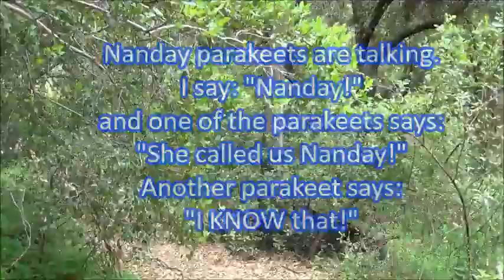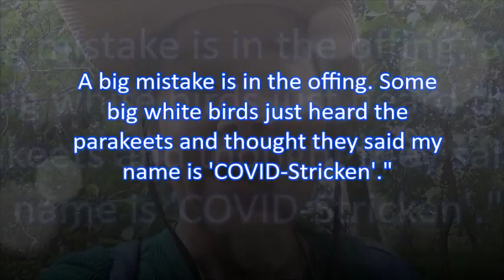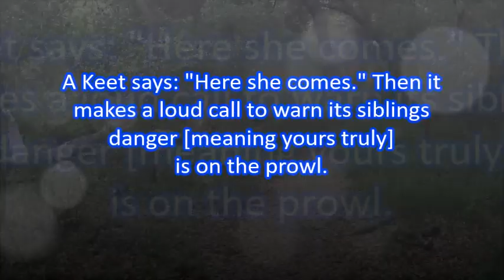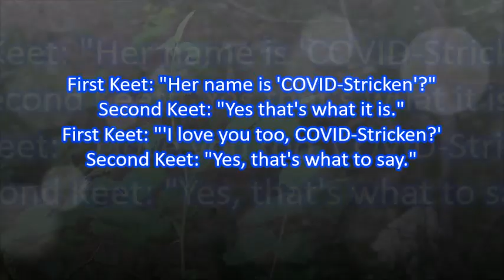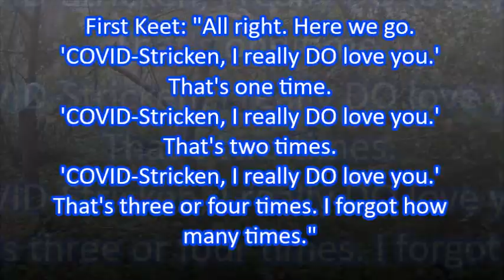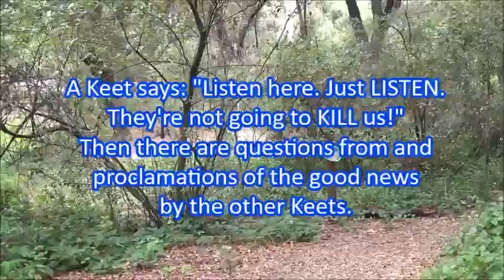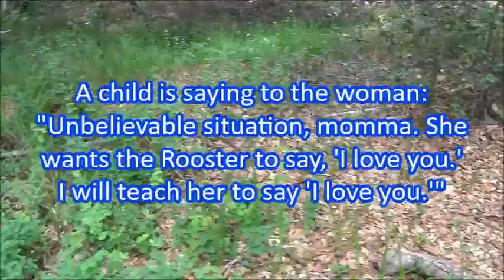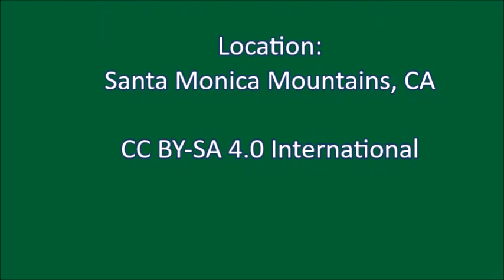Chaparral Wildlife Chats 1: At the Faery Dell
VIDEO CREDITS

This is the first of several Chaparral Wildlife Chats. All the chats happened during the same hike.